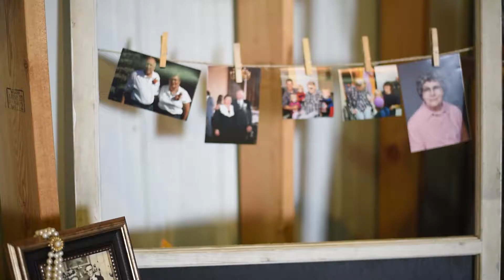Nichy & Trent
Trent and Nichy's wedding day highlight video